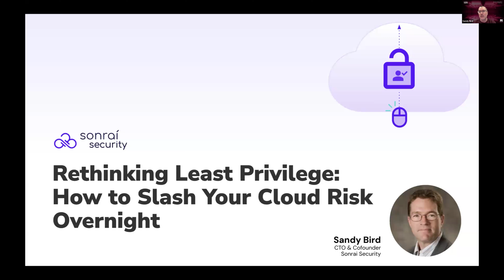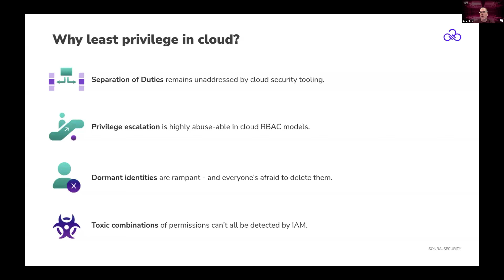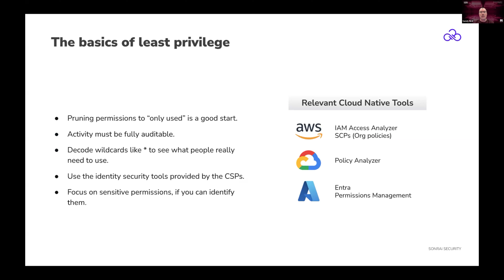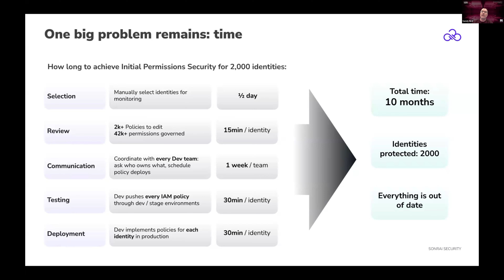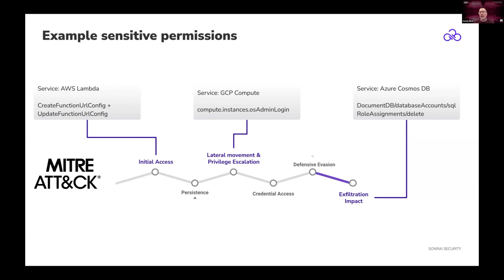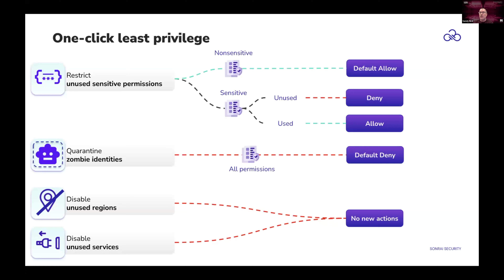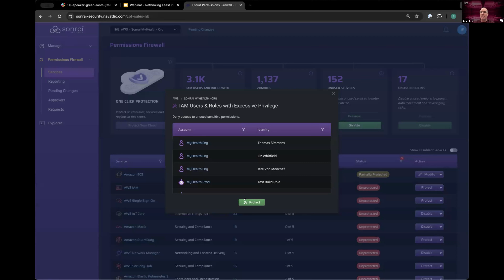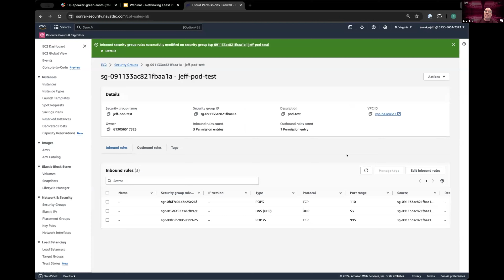Rethinking Least Privilege: How to Slash Your Cloud Risk Overnight (SANs Spring Cyberfest 2024)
In practice, achieving true least privilege at scale is not just daunting; it's practically impossible. There are over 40,000 possible permissions across the major clouds; trying to build policies around them all is not sustainable.
It’s time to redefine least privilege, by focusing on protecting only the most sensitive and impactful permissions.

By concentrating on what truly matters—the permissions that, if misused, could cause the most significant damage— makes the principle of least privilege achievable for teams to implement.

This approach avoids overly restrictive least privilege policies that strip developers of low-impact access they need to keep your applications moving.

Join us as we dive into:
1. Which permissions pose the greatest risk to your own cloud
2. Practical strategies for focusing on the permissions that truly matter
3. Easing friction between Development and Cloud Operations